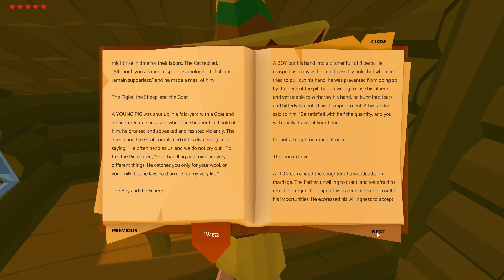ШЛЕМ ИЗ КРАБА! - ПРОХОЖДЕНИЕ YLANDS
Прохождение Ylands на русском, Ylands - это уникальная игра в жанре выживания в песочнице, которая поможет вам раскрыть свой творческий потенциал.

Заранее благодарен!